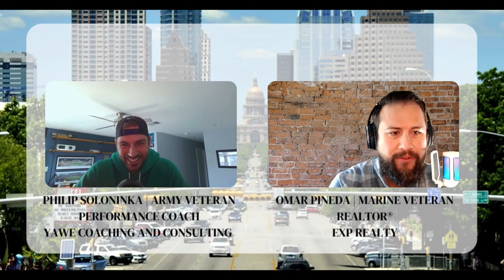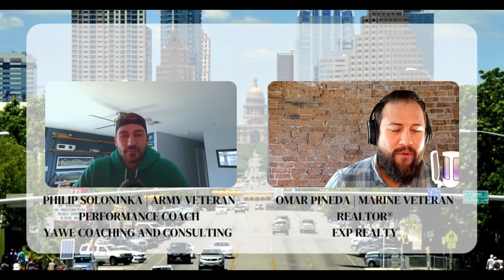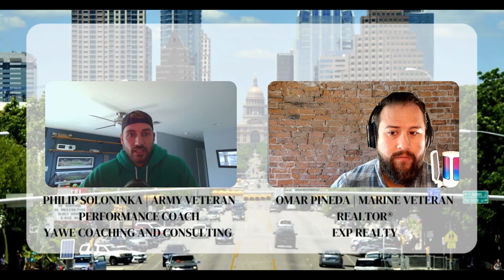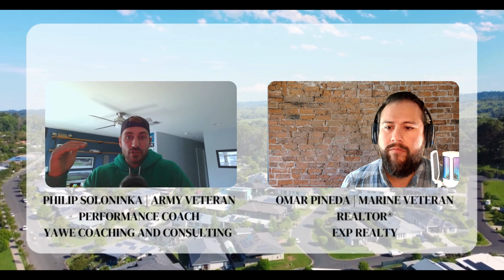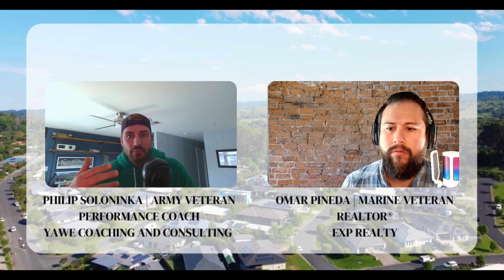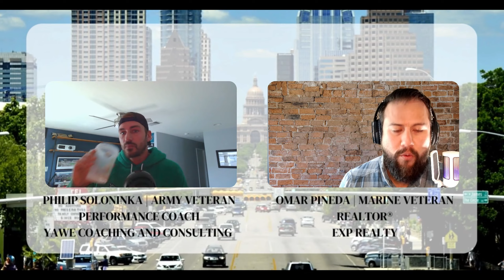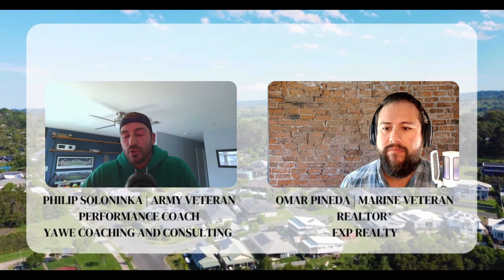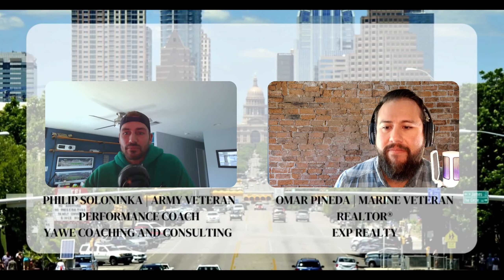Phil Soloninka: From Army Veteran to Performance Coach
Explore Phil Soloninka's remarkable journey from Army Veteran to Performance Coach in this episode of "Austin Unscripted." Dive into how Phil's unique experiences, including three years in Iraq and Afghanistan, have shaped his path and propelled him into becoming a rising voice in the Austin Coaching Community. Gain insights into Phil's diverse background, from military leadership to his current role, and discover how his passion for serving others led him to uplift the coaching profession in the community. This episode promises fresh perspectives and motivational insights, celebrating remarkable human stories and unconventional paths to success.

Part of the series:
Join us in "Austin Unscripted: Remarkable Stories of Purpose & Passion" to explore more intriguing tales from interesting people in and around Austin.

Take the Next Step:
➡️ Schedule a Virtual Discovery Call: Don't wait to start planning for your buying or selling needs. Schedule a virtual discovery call using the link below and let's strategize together for your real estate goals.

Resources
👇 Schedule a Discovery Call with me